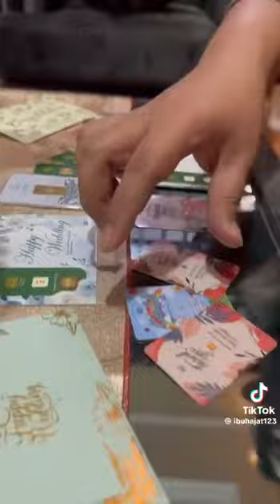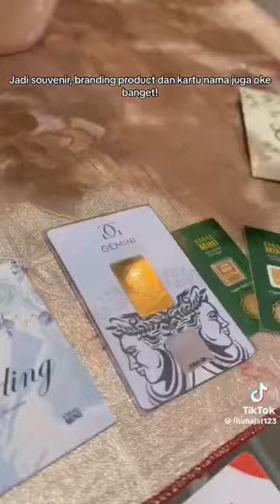Jangan Julid sama yang punya LM Emas Mini yaaa !!!